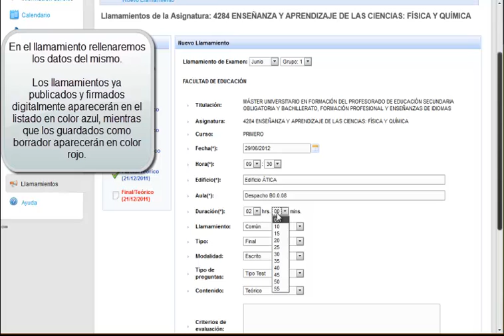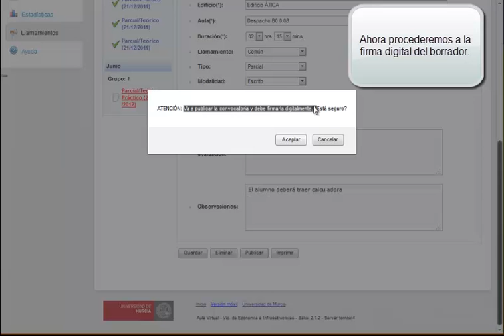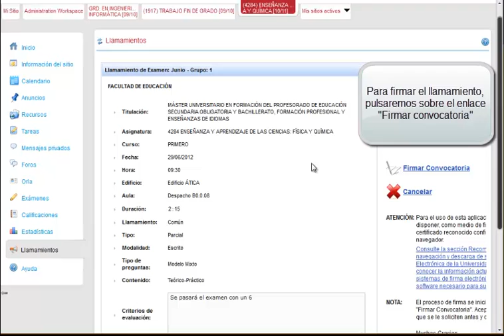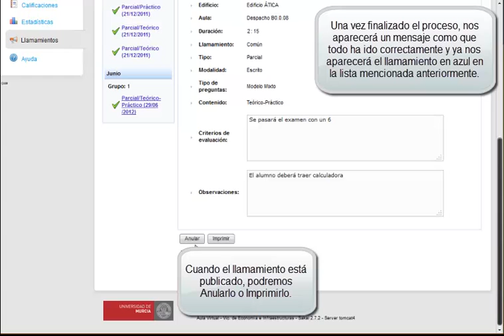Aula Virtual Sakai -- Lección 32 -- Llamamientos de exámenes